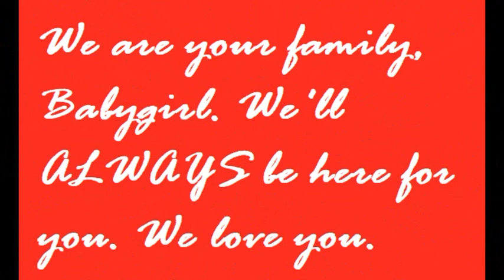Melanie Love Flores Ornelas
We love and miss you, Mel Mel. Come home as often as you like. We'll be here.